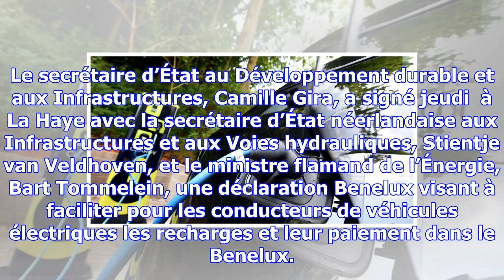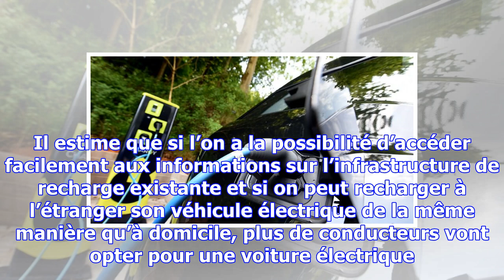Restez branchés dans le benelux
Le secrétaire d’État au Développement durable et aux Infrastructures, Camille Gira, a signé jeudi  à...